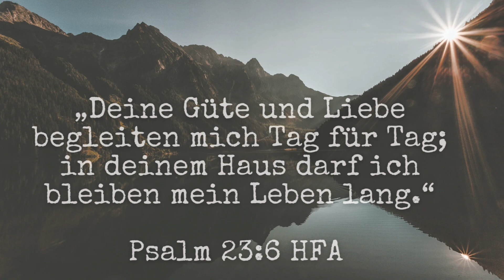Walk & Talk PART 3 | Gedanken zu Schnelllebigkeit, Beständigkeit und Freundschaft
In dieser Videoserie nehme ich euch mit auf einen Spaziergang um mehr Bewegung in der dunklen Winterszeit zu haben. Ich lade dich ein mit zu gehen und teile dabei meine Gedanken zu verschiedenen Themen